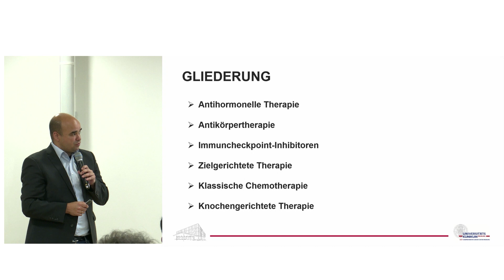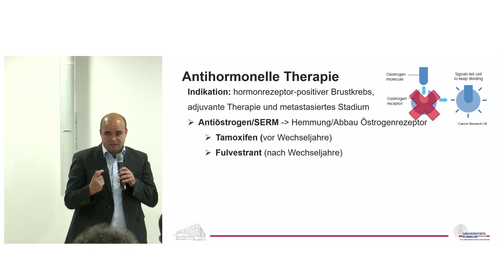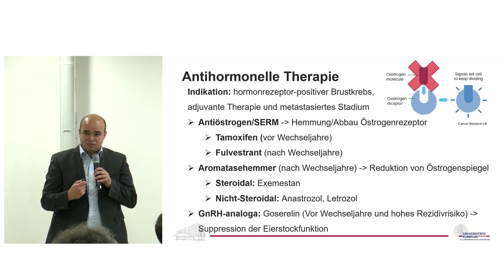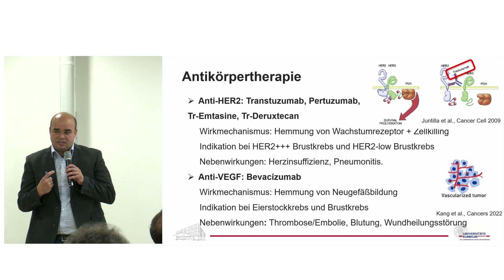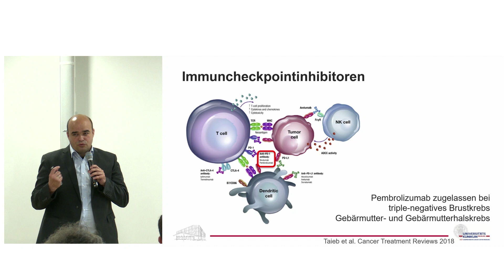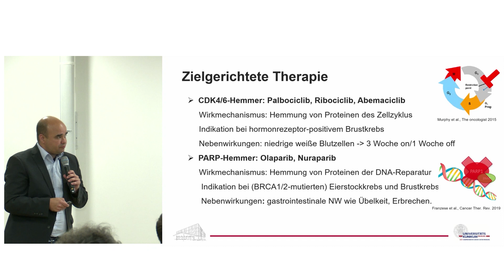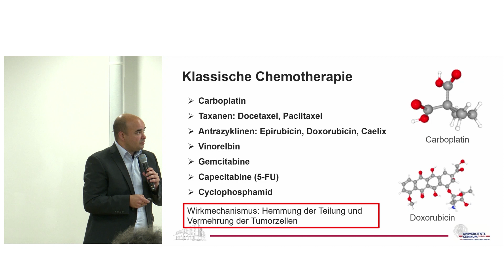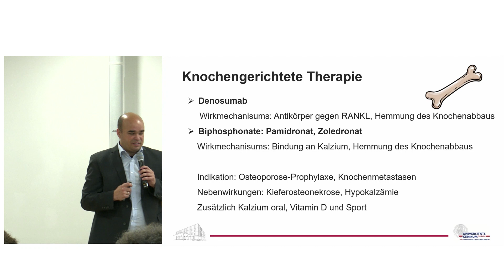Medikamentöse Therapie bei Brustkrebs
PD Dr. J. Duque-Afonso, Klinik für Innere Medizin I
Krebs-Infotag des Tumorzentrums Freiburg - CCCF am 24. Juni 2023
Online-Vorträge für Patient*innen und Angehörige